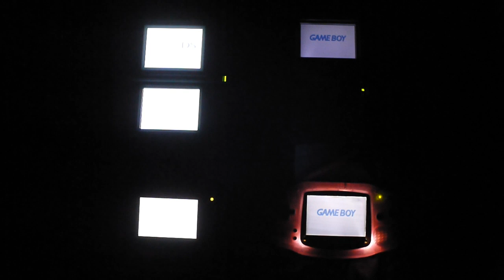GBA Lights Comparison 01